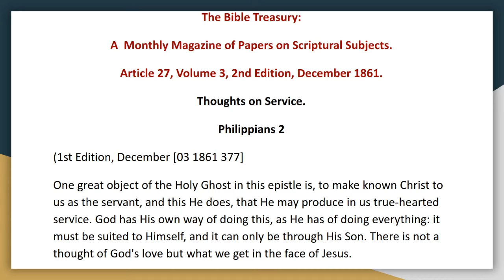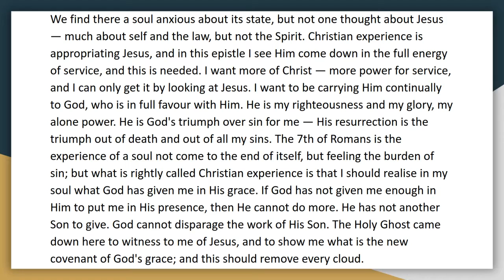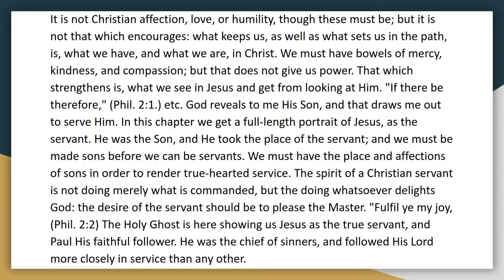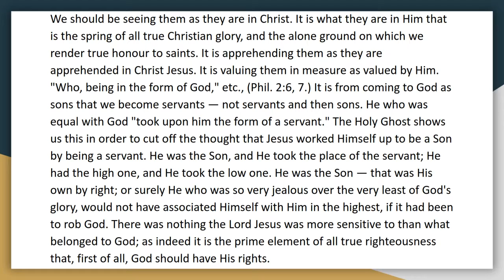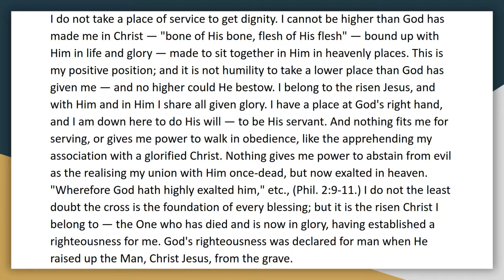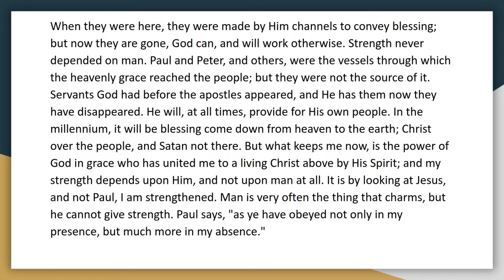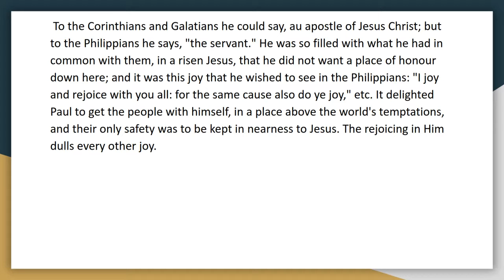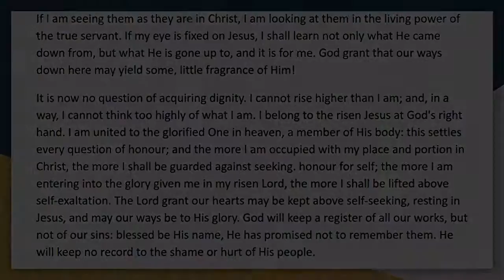The Bible Treasury Article 27, Vol 3 Thoughts on Service Philippians 2 Audio Book